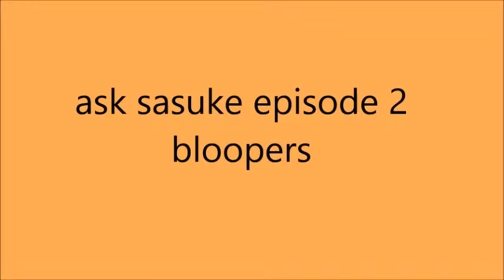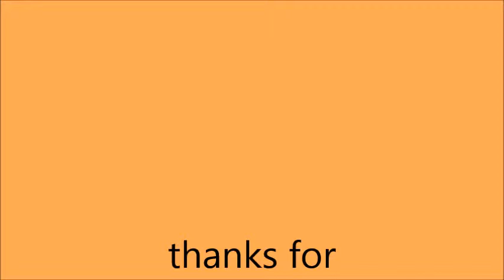bloopers for ask sasuke ep 2